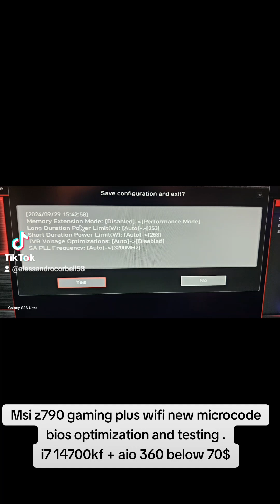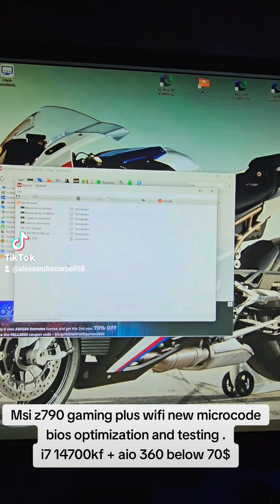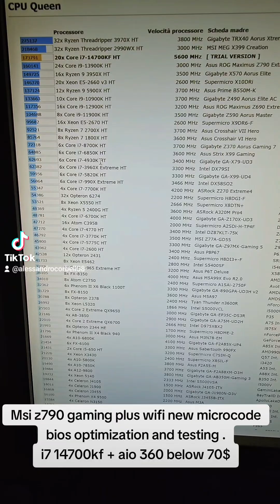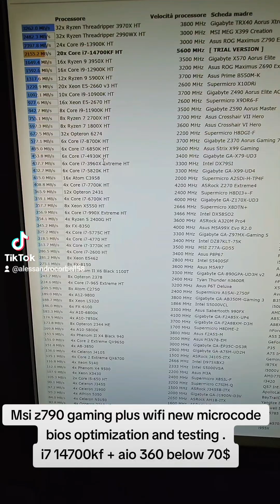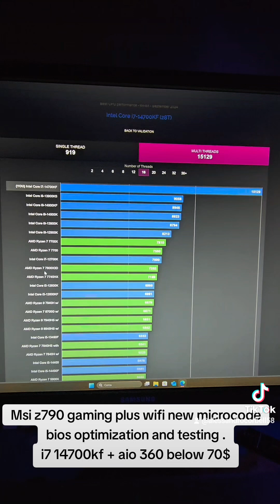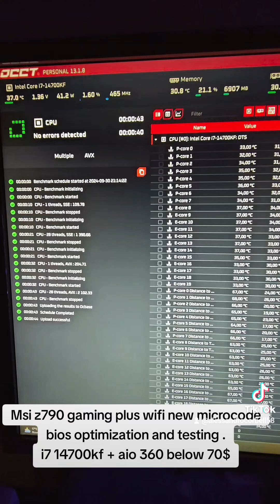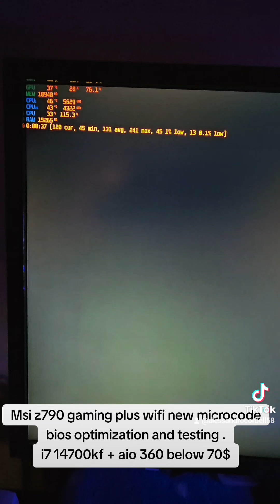Update CPU Microcode 0x12B- ME Firmware ver: ME_16.1.32.2473 (download)- ME Firmware update SOP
Msi z790 gaming plus wifi + i7 14700kf + thermalright frozen prism 360